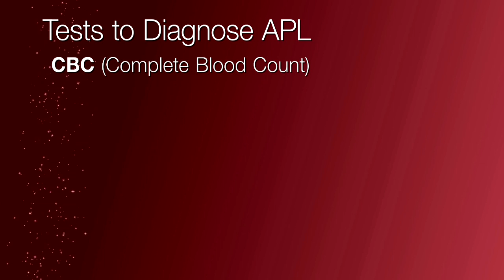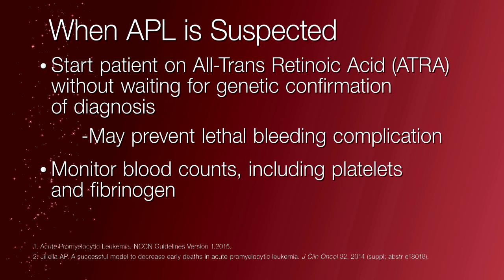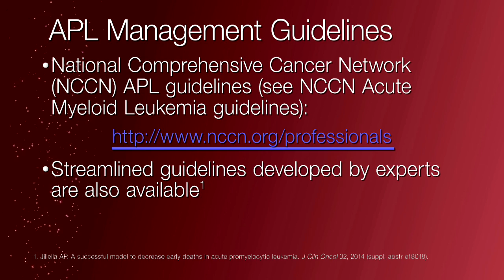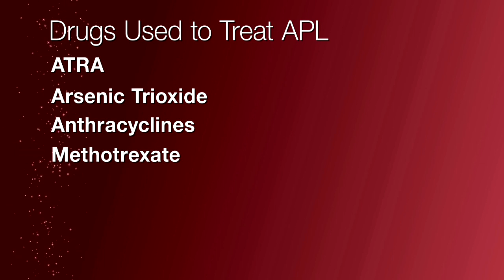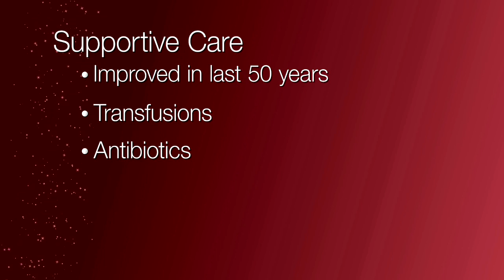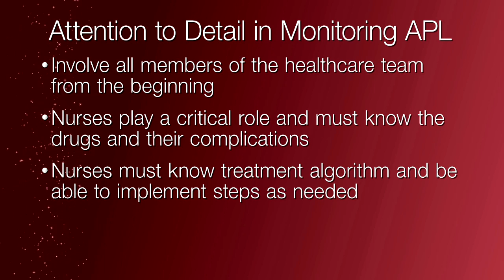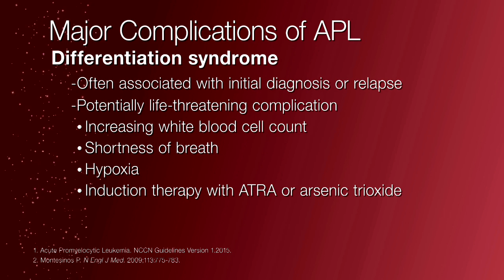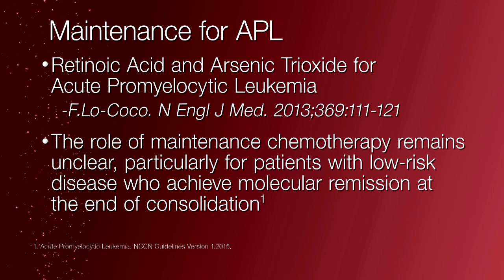Treating Acute Promyelocytic Leukemia (APL)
Anand P. Jillella, MD of the Winship Cancer Institute of Atlanta, GA, discusses best practices, treatment, standard of care for APL, role of clinical trials, complications that may arise during treatment, treating a relapsed patient, and the importance of a good relationship with your patients. Kaitlin L. Sitchenko, CCRC discusses the role of clinical trials in treatment. APL survivors, Julie and June each share their story about their APL diagnosis and treatment.

Support for this video provided by Teva Oncology.